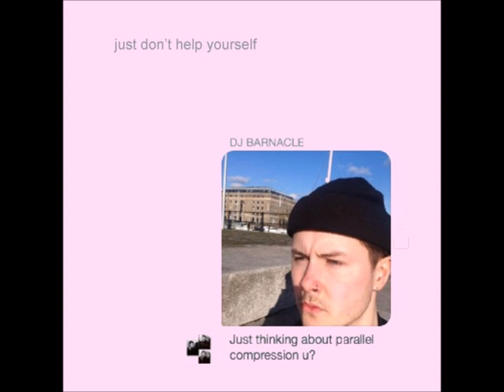Nicky Soft Touch - Just Don't Help Yourself (Main Mix)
Top Tune

All Rights Own To Nicky Soft Touch

I do not own the rights of anything.Please message me to remove the video, i will do it happy because that means that i dont receive an copyright advice.Just for the pleasure of listening is my purpose. So much thank you for your understanding

NICKY SOFT TOUCH